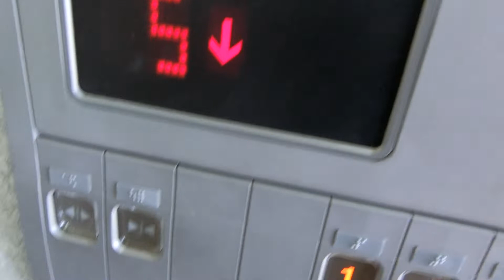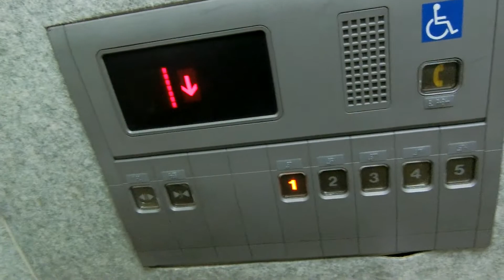川口市内某県営住宅のエレベーター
メーカー：東芝
機種：Newルミナス
駆動方式：ロープ式
設置台数：1基
アナウンス：あり
到着チャイム：なし
車椅子操作盤：あり
停止階：1,2,3,4,5
停止可能階：1,2,3,4,5
用途：乗用
定員：9名
積載：600kg
ドア：2枚片開きドア
設置年度：1997年度